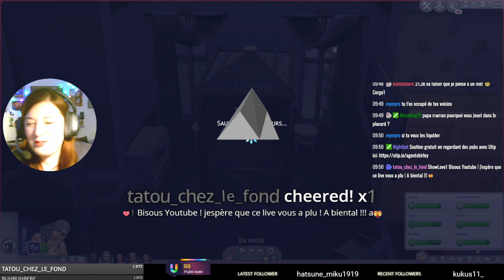Rediff Live - Aspiration Terminée ! - #50 Not So Berry - Les Sims 4 fr